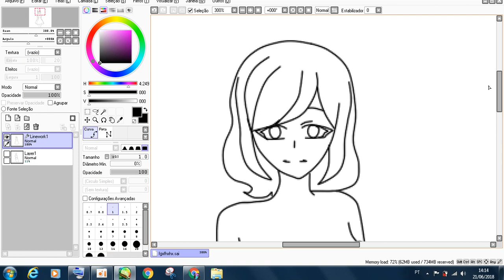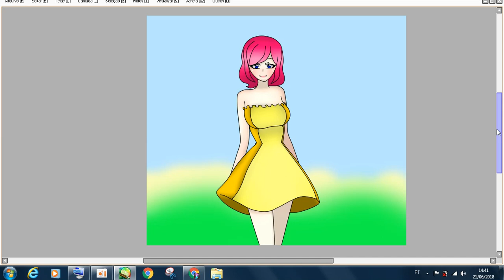Meu desenho para o concurso da ana the cat br